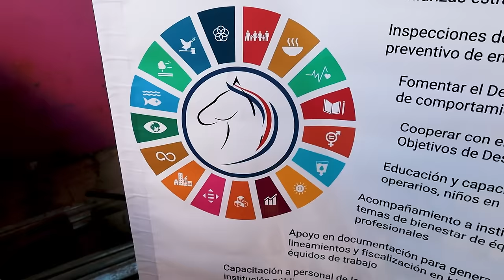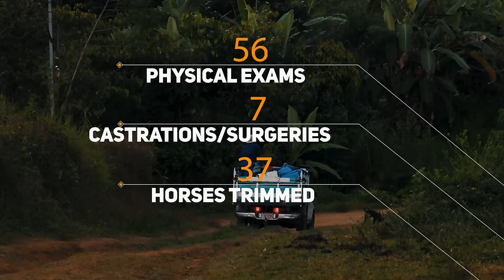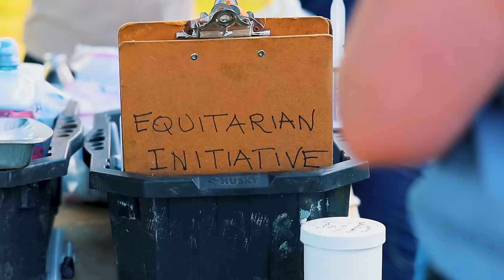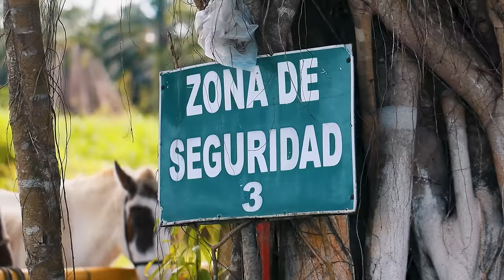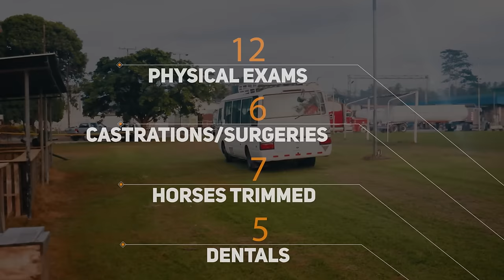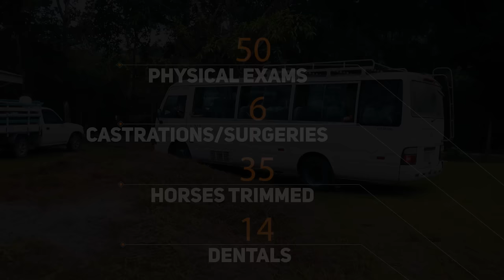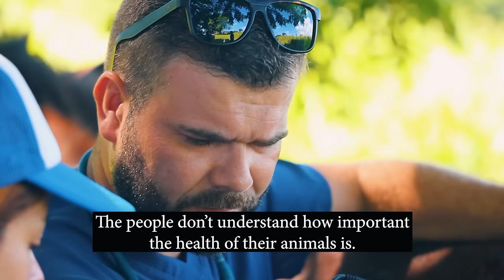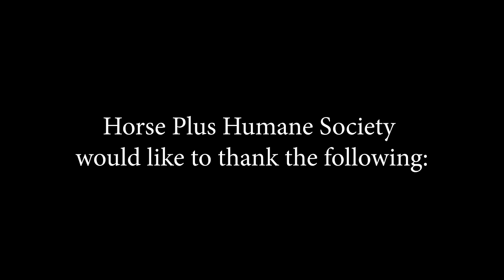Grants to the Rescue! | Costa Rica 2024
We are SO excited to share how our grant program is helping globally! In January,  Horse Plus Humane Society provided a Gelding Grant to cover the castrations of working equids in the beautifully diverse country of Costa Rica. Join us as we help nonprofits, Equitarian Initiative and Costa Rica Equine Welfare (CREW), in improving the health of the local communities' beloved equines!

We rescue horses of all species, ages, training levels and colors.  No animal is ever turned away at our Open Admission Shelter!